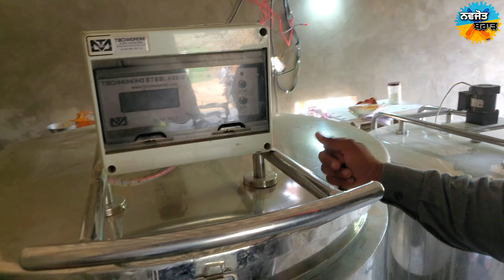ਦੁੱਧ ਦਾ ATM | MILK ATM | MILK ATM MACHINE | MINI MILK ATM | DAIRY FARM INFORMATION 🔥🔥🔥🔥